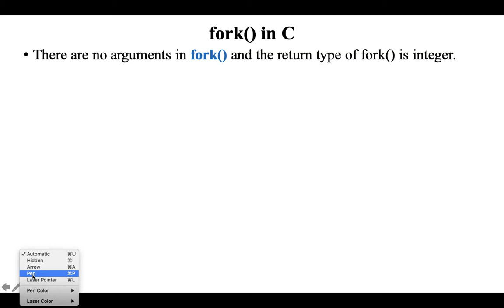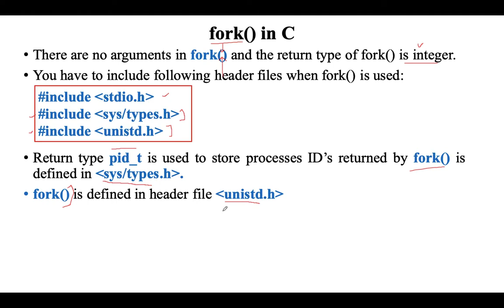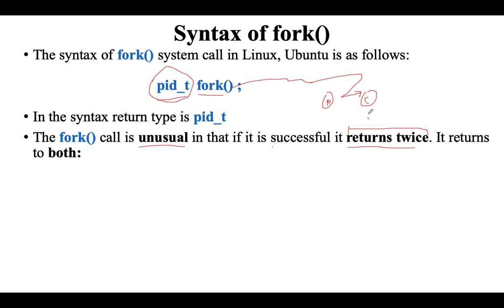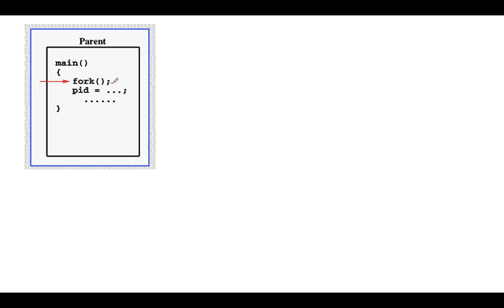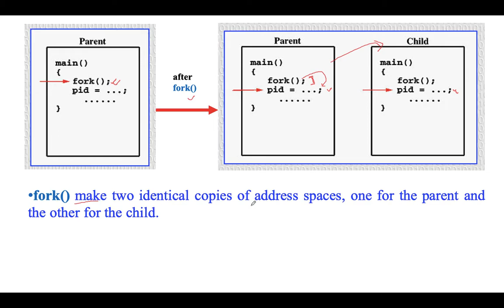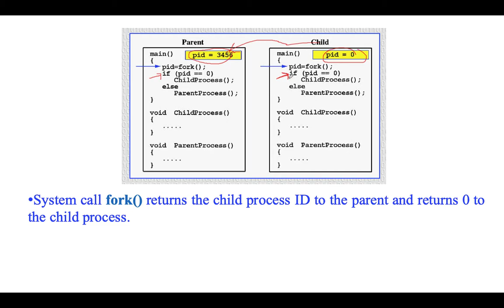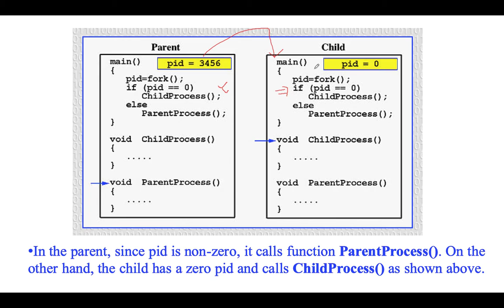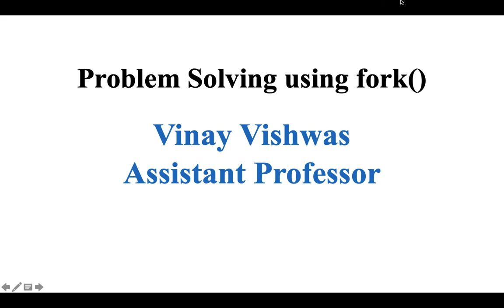fork System Call in C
This video discuss how fork() system call is used in C programming language to create child process.